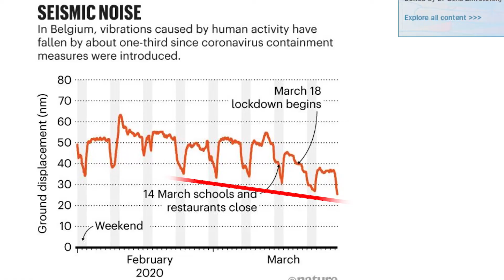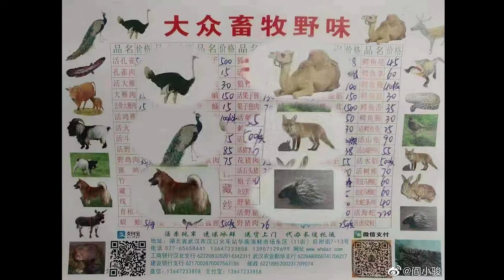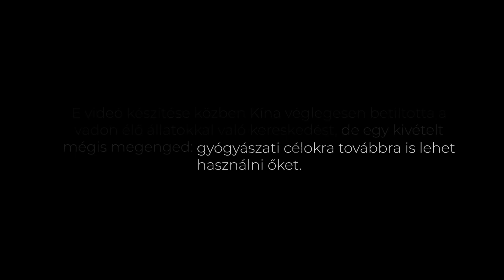A Koronavírus Eredete | 50 Év Történetének Az Összefoglalója | COVID 19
A koronavírusok eredetének meglepő okai.

E videó készítése közben Kína véglegesen betiltotta a vadon élő állatokkal való kereskedést, de egy kivételt mégis megenged: gyógyászati célokra továbbra is lehet használni őket.